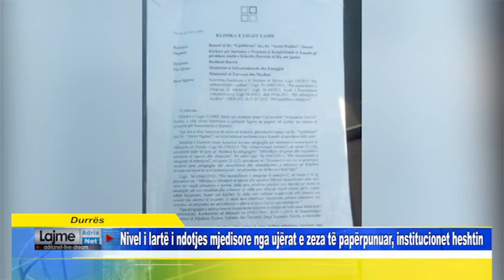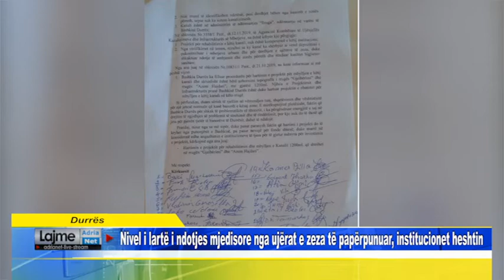Durrës Nivel i lartë i ndotjes mjedisore nga ujërat e zeza të papërpunuar, institucionet heshtin